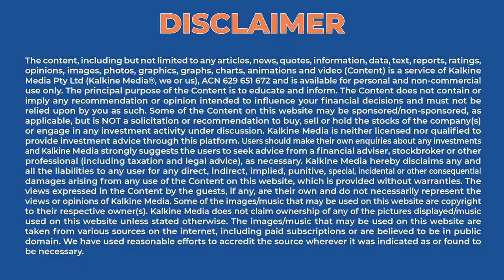ASX Falls; Alumina is the Top Loser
The S&P/ASX200 is lower today, dropping 65.90 points or 0.94% to 6,953.80. The bottom performing stocks on ASX were Alumina down by 7.27% and Lynas Rare Earths down by 7.15%. Over the last five days, the index has lost 3.94% and sits 2.89% above its 52-week low. Sectors are mixed. 10 of 11 sectors are lower today along with the S&P/ASX 200 Index.